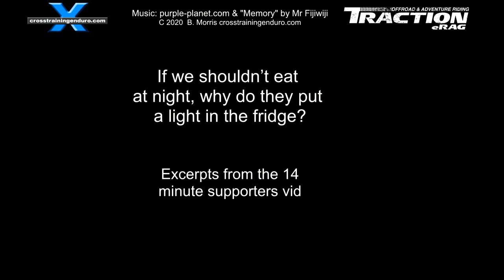Welsh semi hard enduro! ∣ Cross Training Enduro shorty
The Welsh semi hard enduro. Although it's not in Wales. But this video does include a Welsh muppet so that's close enough. And like an old man's action in the pants, the terrain is only semi hard. It is a misty morning on top of a mountain range and the gumbies are slowly gathering to do battle with the local terrain. See the rider in the yellow jersey? That. Is our welsh muppet. Craig Burns Roberts. He was one of the many everyday heroes who threw himself into the four days of torture known as Romaniacs. Look at his graceful style. Those muscular legs. His immense speed. Craig did a youtube series about his romanian adventure. Here is his introduction in this Welsh semi hard enduro. And we are certainly all very average. Sometimes I might forget my meds and become self delusional and think I am a great rider. But then the voices in my head kick in and put me in my place. My height is a big advantage with this type of riding. But Craig is a lot shorter and like most riders this means relying on good technique to get through snotty terrain. This new section is difficult for the Welsh semi hard enduro, especially after the rain last night. Craig Burns Roberts keeps the rear wheel weighted. Takes his time. Thinks about the best line. Maximises his run up. You can see him doing the same thing at Romaniacs, despite me yelling at him and shoving the camera in his face.Back to Australia. My turn to try this awkward little section. I have more trouble than Craig which shows long legs won't always make things easier. Another wet angled tree root here but I have momentum this time. And I weight and deweight the bike properly so no problems getting up and over. This track was created by a truly evil person. Nothing looks that hard. But everything has been designed to makes things awkward. Craig Burns Roberts is doing really well because it's his first time. The rest of us know the track quite well now and can avoid getting hung up. Most of the time. Here is a great example of evil track design. Instead of going straight up this hill, there is a series of tight pivot turns. And they deliberately go next to little trees which can catch your handlebars, footpegs, or scrotum if you have a very loose and floppy one. Lets see how Ben goes through here. He's getting very good at this sort of thing despite his short stumpy legs. I'll shut up for a bit during this Welsh semi hard enduro. Hope you like this music. It looks like my Beta electrics are playing up. I never look at my speedo while riding. I've only just noticed my speedo isn't working. While the Betas are great bikes in many respects, their electrics are typical of poor quality control, sigh. But as along as my main bearings stay intact I'll be happy. Another nasty little section coming up. I had a bit of a nasty crash here a while back and hurt my neck so I'm not sure if I'll try and ride it this time. Craig is filming me. No doubt this is payback for me filming him at Romaniacs. Another deceptively difficult bit. It's hard to get a good run up for this bit and the clay doesn't provide a lot of grip. Good run by Craig Burns Roberts. Archie doesn't get enough momentum. Most of us passed on this log. It's wet and angled but Ben hits it correctly and just gets over. Craig is not so lucky but technically he does get over the log. The rest of us chicken out except for Jeff who has two attempts then calls it quits. Hope you enjoyed the video guys. While editing this, I am still recovering from the fractured spine three weeks ago. I got a real kick out of editing this footage which was taken about four months ago, I hope you did too.

Music Title: Direct - Memory (Mr FijiWiji Remix) [feat. Holly Drummond]